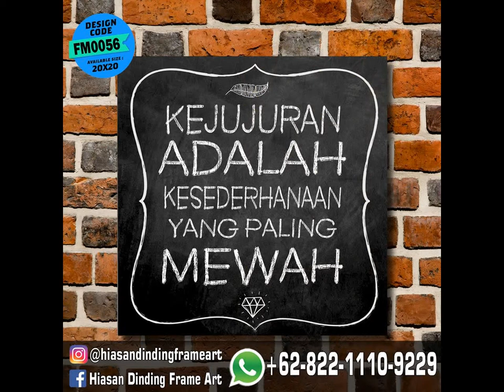0822-1110-9229 (Telkomsel) Pajangan Dinding Kelas, Pajangan Dinding Cafe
Memiliki rumah yang terlihat menarik tidak harus selalu identik dengan desain mewah dan perabot yang mahal. Well, memang hal-hal tersebut bisa membuat siapa pun yang memasuki rumah terkesan tapi mungkin bukan berarti rumah anda menarik, bisa saja karena dia terkesan dengan segala perabotan dan desain mewah dengan harga fantastis.

Frame art adalah solusinya !!!

Kami memiliki berbagai model hiasan dinding yang cocok untuk Rumah, Hotel, Café dll dengan menggunakan bahan KAYU MDF TEBAL dengan berbagai ukuran. Dan media print on wood/ langsung di print diatas kayu.

Untuk melihat koleksinya bisa liat di:
Bbm: D4EC188D
Fanspage: hiasan dinding frame art
Line: @hiasandindingframe

Pengiriman dari bekasi

Terimakasih